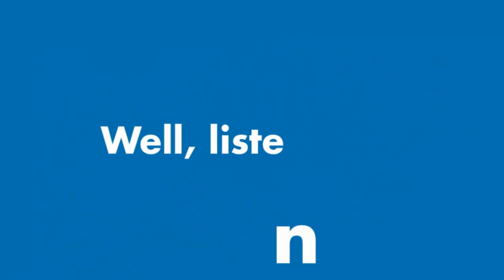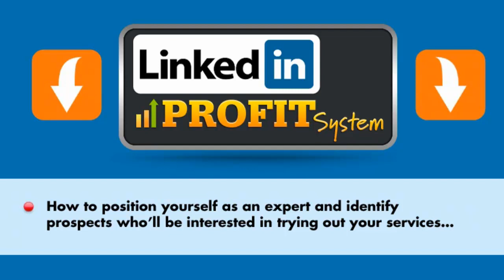LinkedInProfitSystem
How to position yourself as an expert and identify prospects who;ll be interested in trying out your services